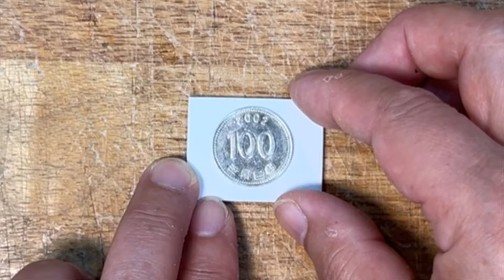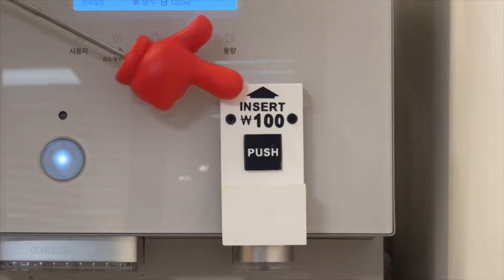집에 있는 정수기를 간단하게 자판기로 만들기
안녕하세요.
예쁜 쓰레기 만들기 장인, 예쓰만입니다.

오늘은 집 정수기를 간단하게 자판기로 만드는 장치를 만들어 보았습니다.